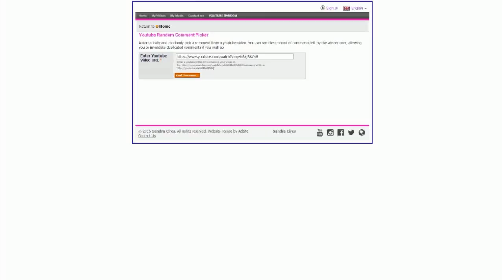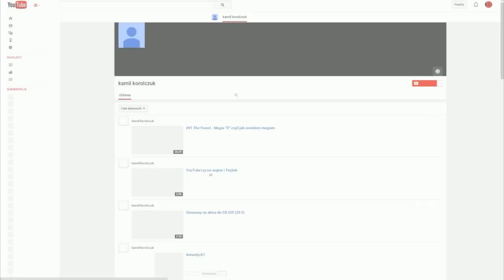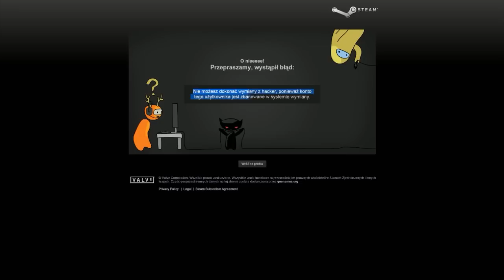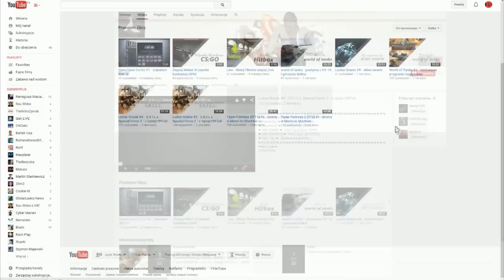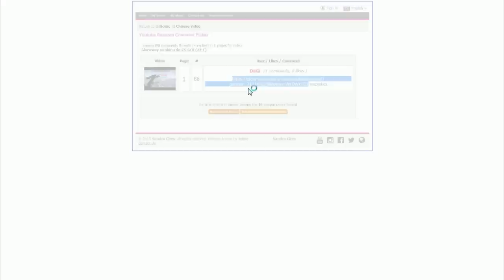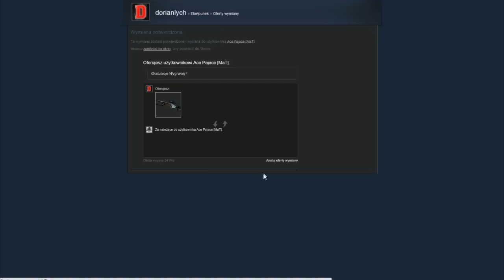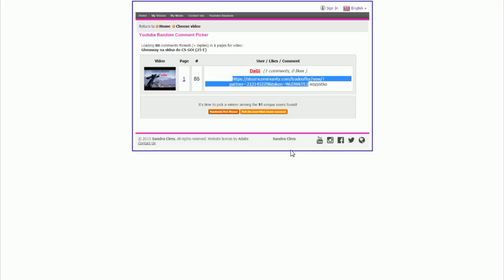Wyniki Konkursu na 25 E !!!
Spodobał ci się Filmik?Nie zapomnij ocenić i zasubsrkybować!

Jeśli masz dla mnei jakaś propozycje lub pytanie śmiało pisz na Fejsie lub napisz E-Mail.
► Skype ► Wacpan1234